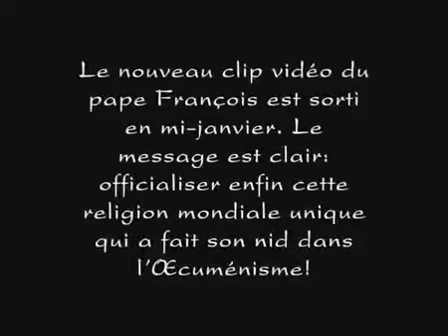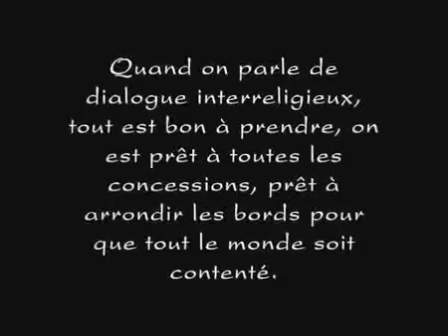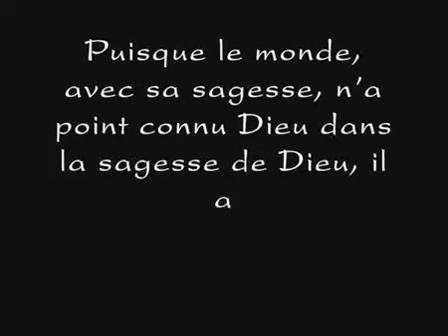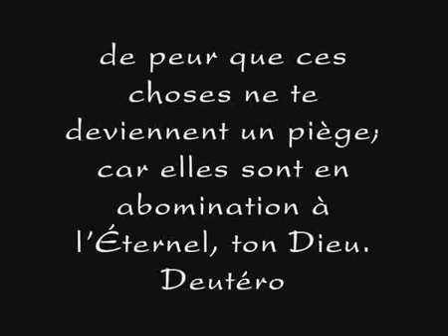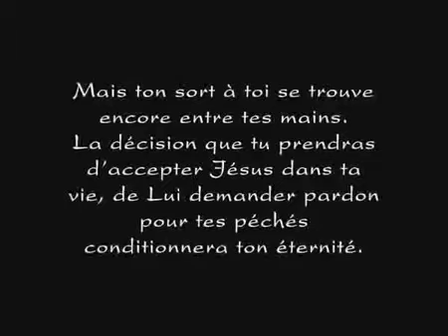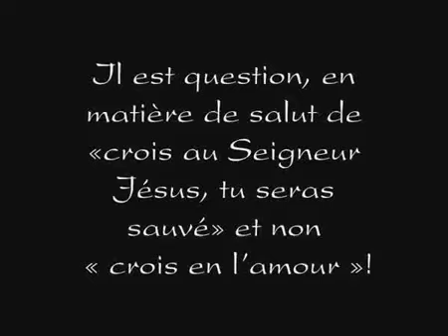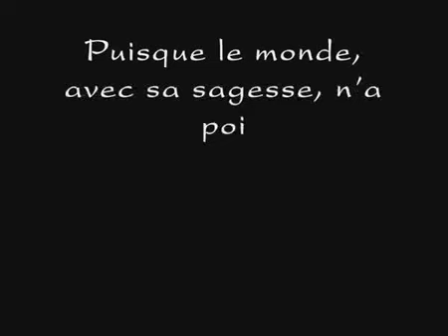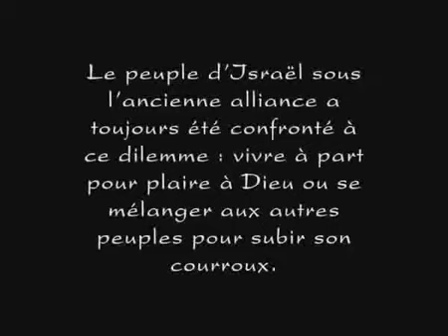La plus grande supercherie de tout les temps -lire description -2016 (nouvel ordre mondial)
Le pape François diffuse un message d'unité pour tous les croyants de la terre, quelle que puisse être leur religion, pourvu que l'amour soit au centre. Bref, la nouvelle religion universelle.

Jamais depuis la création de l'homme Dieu n'a permis à Ses ennemis de se livrer à une telle supercherie – une supercherie qui n'a qu'un seul but. C'est celui d'effacer toutes.

Pour voir la suite de ce documentaire, suivez le lien ci-contre :

Les « Journées Mondiale de la Jeunesse » se sont déroulées à Cracovie, en Pologne, du 26 au 31 juillet 2016, en présence du pape François. Pierre, à Libreville, se demande quel bilan.

Voici une courte vidéo dans laquelle Vincent Peillon nous explique sans détours qu'une certaine "religion de la laïcité" ém